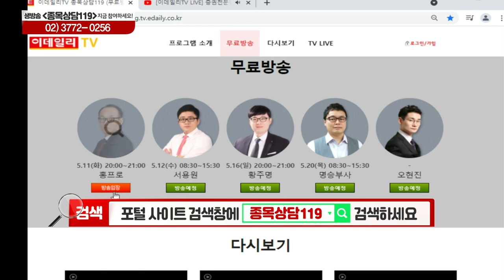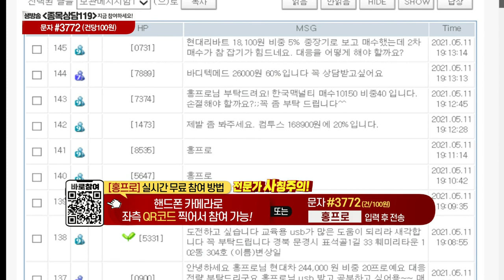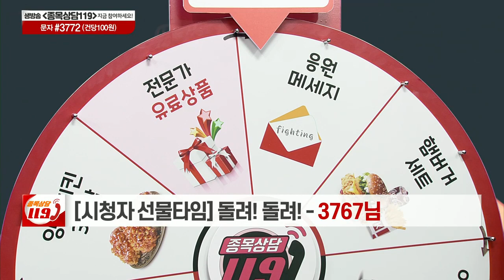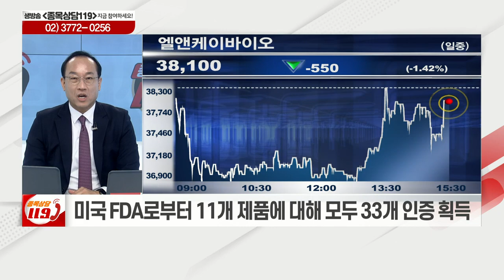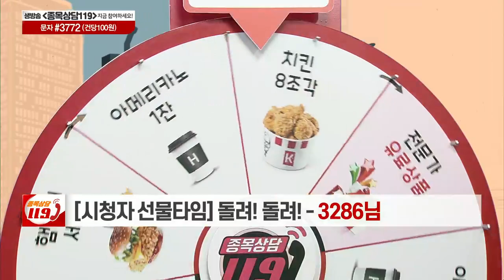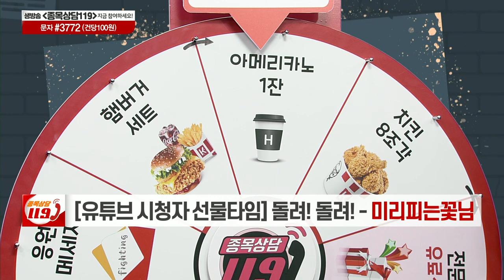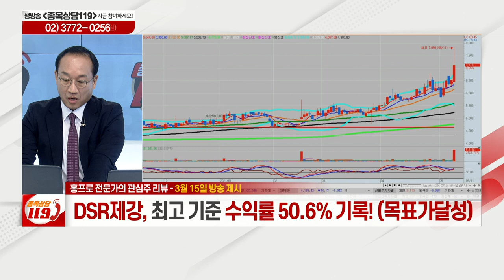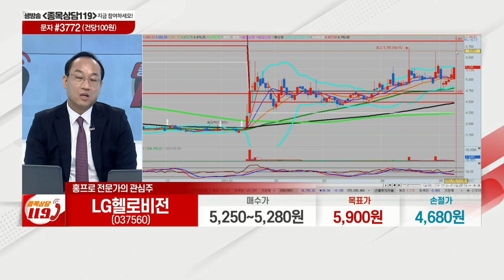와이더플래닛, 엘앤케이바이오, 영진약품, 엘앤에프, 경동나비엔, LG헬로비전, DSR제강, LS전선아시아, 우원개발_이데일리ON 홍프로_종목상담 119 (20210511)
# 홍프로의 관심주 리뷰: DSR제강(069730), LS전선아시아(229640), 우원개발(046940)
# 홍프로의 관심주: LG헬로비전(037560)